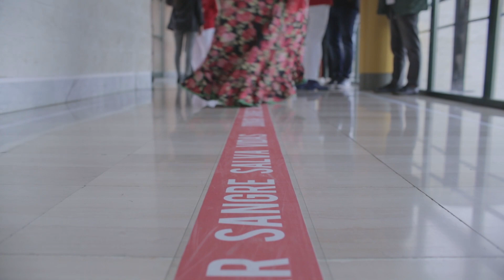Dona Sangre también en Carnaval